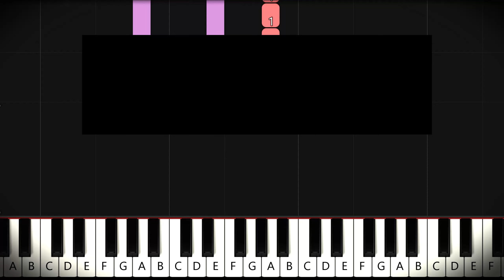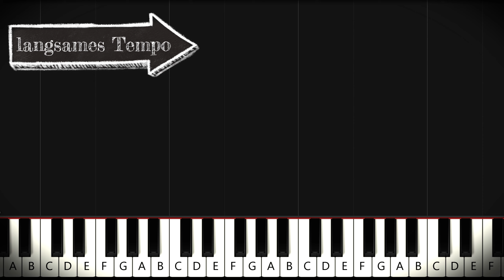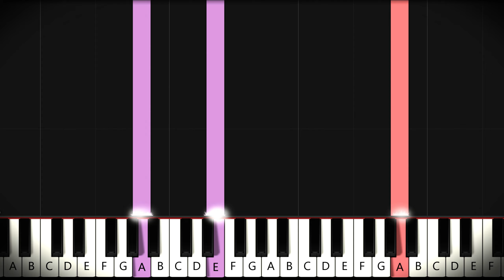Adelheid | Schule der magischen Tiere Teil 2 ♥ EASY Piano Klavier Tutorial SLOW ♫ Felicitas Falke ♫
00:00 Normales Tempo
01:17 Langsames Tempo
03:27 Sehr langsames Tempo

Das Lied "Adelheid" aus dem Film Die Schule der magischen Tiere 2 ist ein fröhlicher und eingängiger Song, der besonders Kinder anspricht. Im Mittelpunkt steht das magische Tier Henrietta, eine Schildkröte, die der Figur Ida zur Seite steht. Henrietta singt das Lied "Adelheid", um Ida aufzumuntern und ihr zu zeigen, dass sie mutig sein und sich nicht verstecken muss.

Die Melodie ist leicht verständlich und hat einen witzigen und liebevollen Ton. Kinder können schnell mitsingen, da der Text einfach gehalten ist und sich gut einprägt. Das Lied vermittelt eine positive Botschaft über Selbstvertrauen und Mut, was für die junge Zielgruppe besonders wichtig ist. Dabei sorgt es für eine lustige und lockere Atmosphäre, die perfekt zur magischen Welt der Tiere passt.

Durch seine humorvolle Art und die liebenswerte Botschaft bleibt "Adelheid" sicherlich vielen Kindern im Gedächtnis und bringt Spaß beim Zuhören und Mitsingen.

Damit hilfst Du mir sehr, weiteren und immer besseren Content zu produzieren! 🔔

➤ Klavier-Cover​ / Piano Cover
➤ Piano Karaoke zum Mitsingen

Ich würde mich freuen, wenn ihr mich supporten würdet unter:

 / felicitasfalke​

Feedback, Deine Liederwünsche & Anregungen lese ich gerne in den Kommentaren! :-)

Herzliche Grüße aus Köln
♥ Felicitas Falke ♥